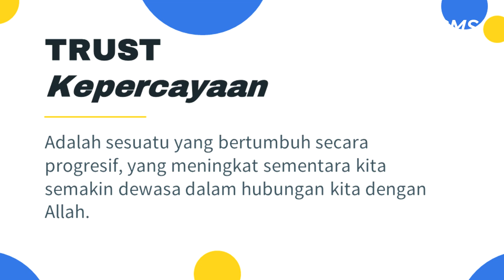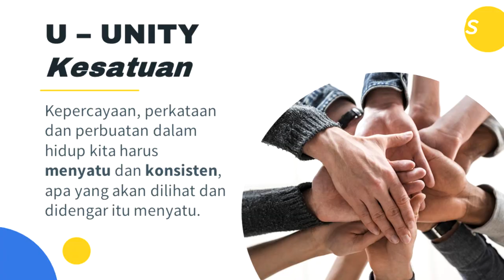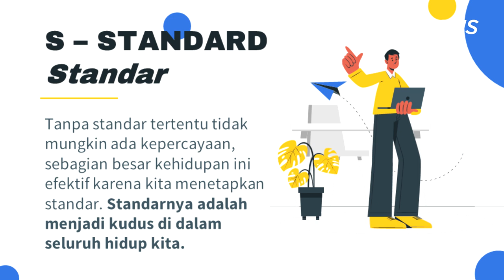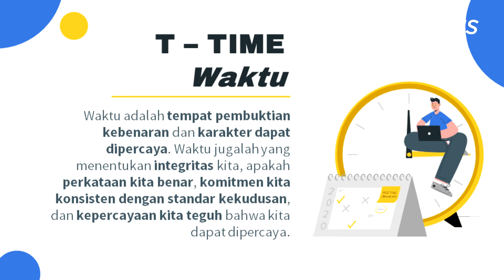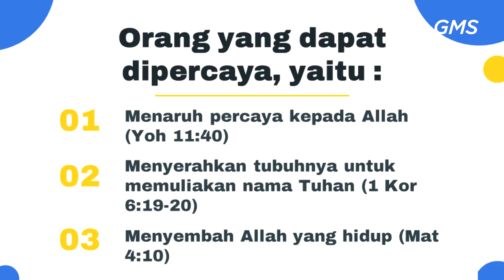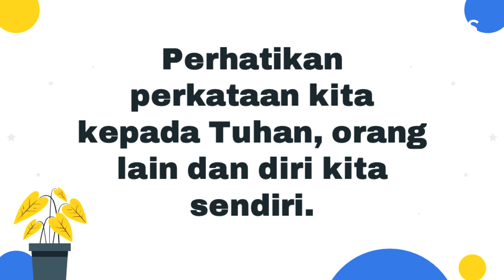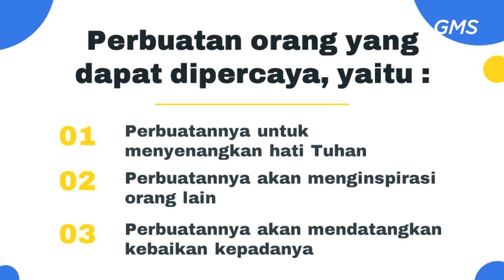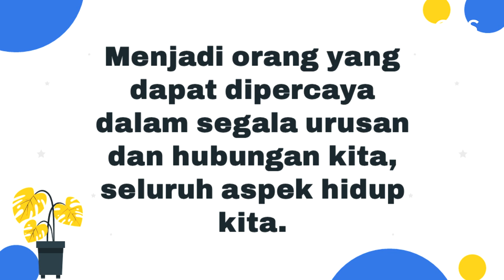GMS MAGELANG TRUSTWORTHY PDP DAVID FERRYANTO